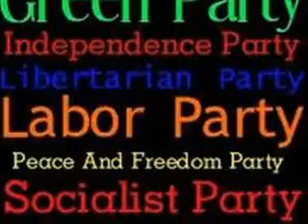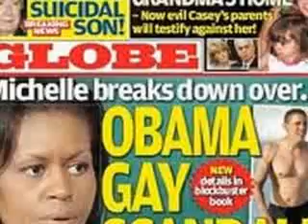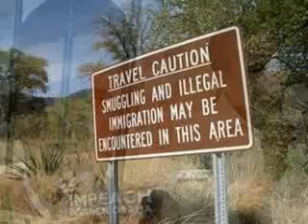games people play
political figures